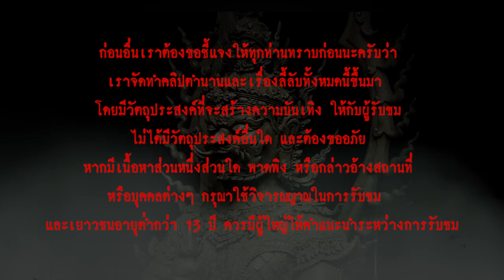ท้าวเวสสุวรรณ l เรื่องเล่า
...มีตำนานหนึ่งว่ากันว่า ในอดีตชาติก่อนที่พระสัมมาสัมพุทธเจ้าจะอุบัติ ท้าวเวสสุวรรณ เคยเป็นพราหมณ์ ทำโรงหีบอ้อย ค้าขายจนร่ำรวย ด้วยความใจบุญจึงได้นำเงินทองที่หามาได้ไปบริจาคให้ผู้ยากไร้ ด้วยกุศลผลบุญจึงได้ไปจุติเป็นเทวดา ท้าวเวสสุวรรณได้บำเพ็ญมานับหลายพันปี พระพรหม และ พระอิศวร จึงให้พรให้ท้าวเวสสุวรรณ ให้เป็นอมตะ และเป็นเจ้าของทรัพย์สมบัติทั่วปฐพี เป็นเทพแห่งความร่ำรวย ดังนั้นผู้คนจึงนิยมจำหลักรูปท้าวเวสสุวรรณไว้เคารพบูชา เพื่อความมั่งคั่งอีกหนึ่งประการ ตรงตามความหมายของชื่อ "ท้าวเวสสุวรรณ" คือ คำว่า "เวส" แปลว่า พ่อค้า จึงหมายถึงพ่อค้าอันมีทรัพย์ ได้แก่ ทองคำ...